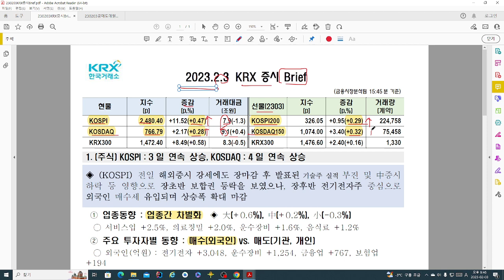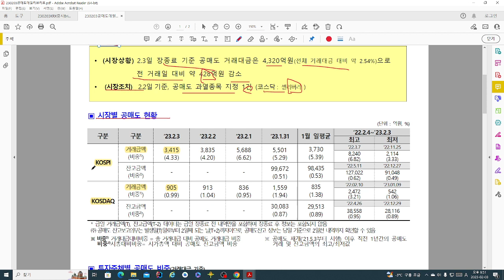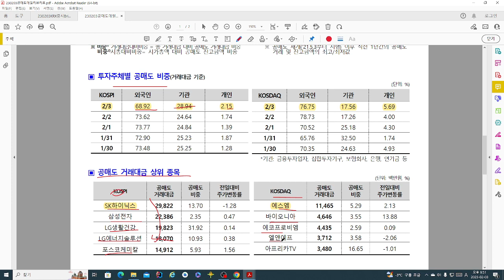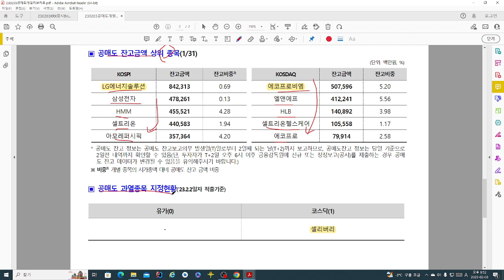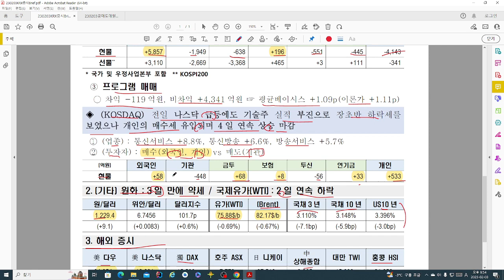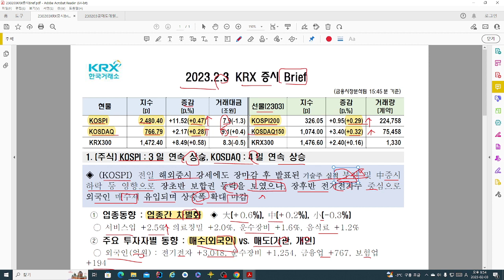코스피 3일연속 상승! "이것" 때문이라고요? (ft.증시및 공매도브리핑, 20230203)